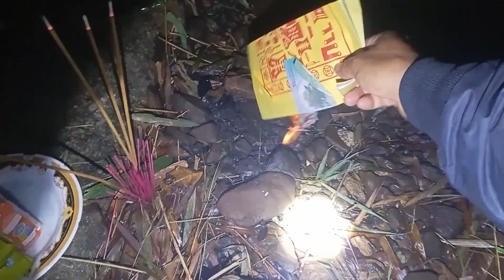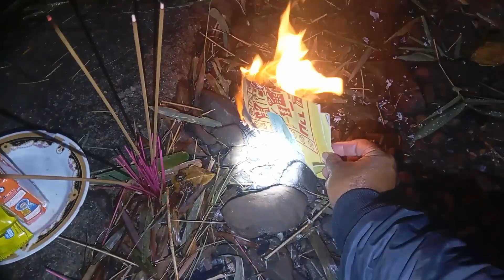The cosmic level is here p10